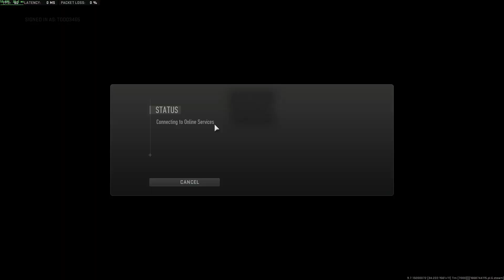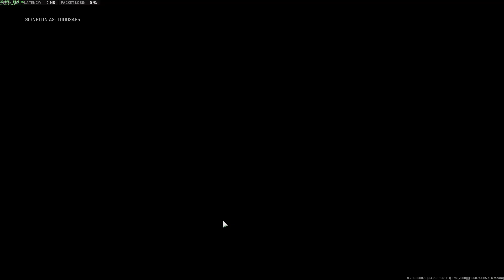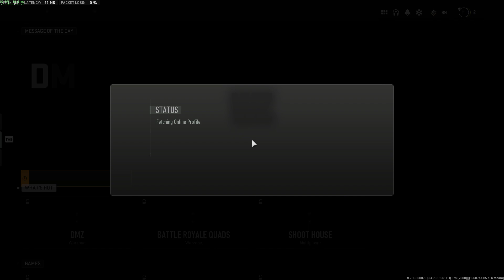Call of Duty: Warzone 2.0 - Part 49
Settings:
Game Mode - DMZ

Peripherals:
Generic Fightstick